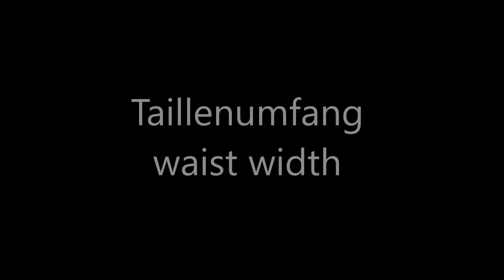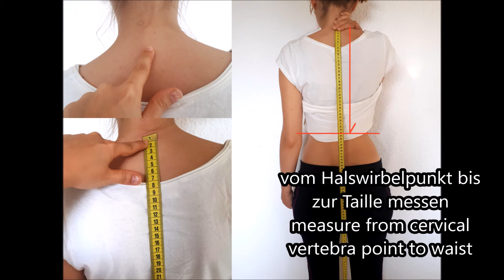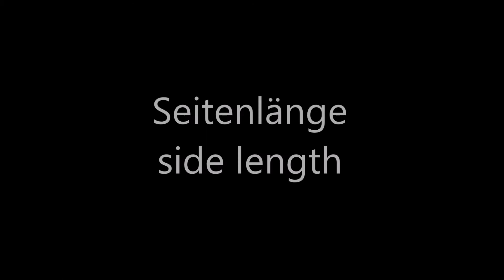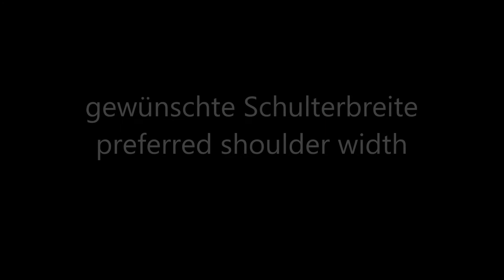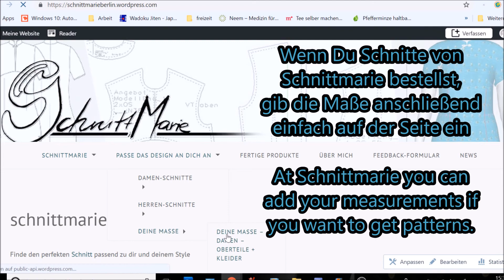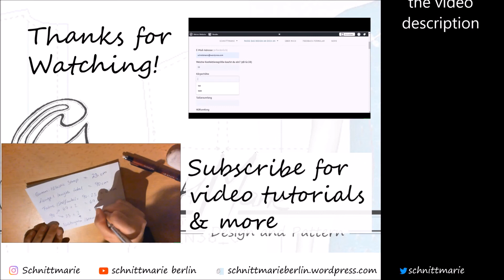Richtig Maß nehmen - Taking measurements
Dies ist ein kleines Tutorial, wie ihr richtig Maß nehmt. Anschließend könnt Ihr, falls Ihr einen Schnitt auf schnittmarieberlin.wordpress.com erstehen wollt, die Maße dort eingeben.

Falls Ihr fragen habt, könnt Ihr mich jederzeit unter den unten stehenden Kanälen erreichen.

This video is a little tutorial about how to take measurements. You can also use it to get patterns on schnittmarieberlin.wordpress.com

 Ft: Mr_Yesterday

Special thanks to model Constanze C